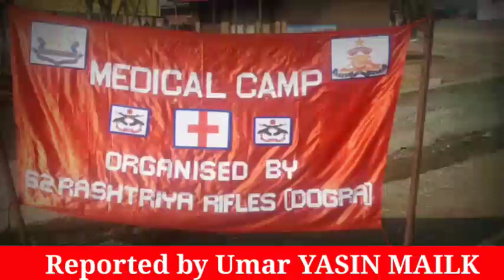INDIAN ARMY ORGANISES MEDICAL CAMP FOR VILLAGERS IN SHOPIAN AND KULGAM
As winters arrive in the beautiful valley of Kashmir, tourists and enthusiasts look forward to welcome snowfall with open arms.  But the winter season comes along with many harsh conditions which make survival in Kashmir to test for villages far flung from towns and developed localities.  Lack of medical facilities in such harsh and challenging times makes lives of the villagers even more difficult.  Need based Sadhbhavna activities have always been and endeavor of IA.  Based on requests from the locals to provide them some medical aid, prior to onset of winters, 62 Rashtriya Rifles of Indian Army organised a medical aid camp in the remote village of Tanginang of Kulgam district.  A large number of villagers from Shopian, Kulgam participated in this medical camp and received free Medical Check-up and medicines on Wednesday.

Subba Poswal, a resident of Tangimarg said, “due to changing weather people are experiencing illness and various physical issues.  These medical facilities are free of cost and the medicines are very effective.  People from all age groups have been coming here and availing these benefits”.  He further requested the Army to conduct more such medical camps as the roads would close down and reaching district hospitals is itself a challenge in itself.

Over 400 people, mostly ladies participated in the camp.  The team of doctors also included a lady doctor from the Army which further helped in bringing down the inhibitions of ladies and making the event a grand success.

The Med Camp was conducted keeping in mind the protective protocols for         COVID-19.  All villagers conveyed their warm regards to the Indian Army and requested for another medical camp in near future.

While the camp was lifted and the sun decided to set on Wednesday 18th Nov 2020, one could easily see that the Awaan are coming closer and together.